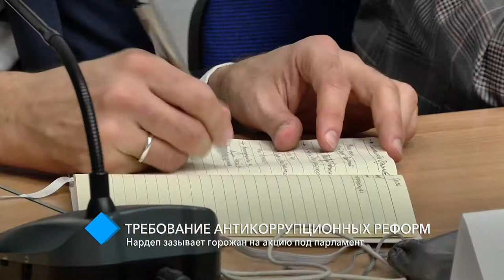Требование антикоррупционных реформ: нардеп Лещенко зазывает горожан на акцию под парламент